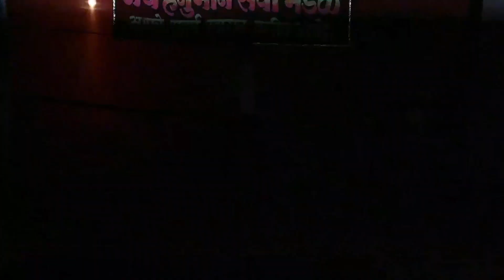Dance performed by Dhani Shedge & Vedant Shedge 🔥😍 | Kids Dance 🕺| Chota packet bada dhamaka 😂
Dance performed by Dhani Shedge & Vedant Shedge 🔥😍 | Kids Dance 🕺